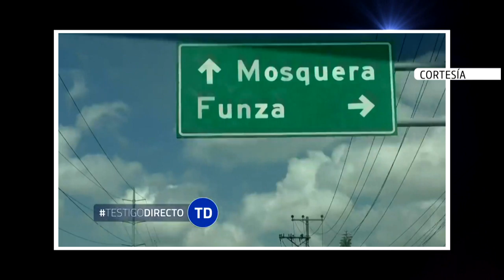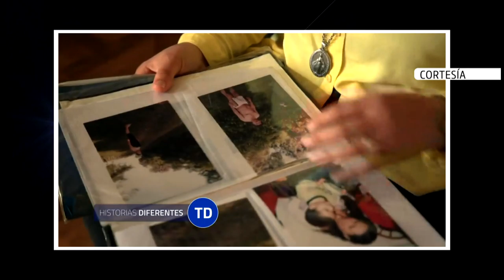Caso: abuso por un familiar [Usted qué haría] Telemedellín